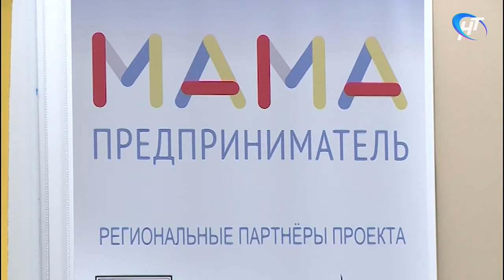В Новгородской области стартовал конкурс «Мама предприниматель»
Как совместить материнство и успешный бизнес? Участницы федеральной образовательной программы намерены в этом разобраться. В области сегодня стартовал конкурс «Мама-предприниматель».